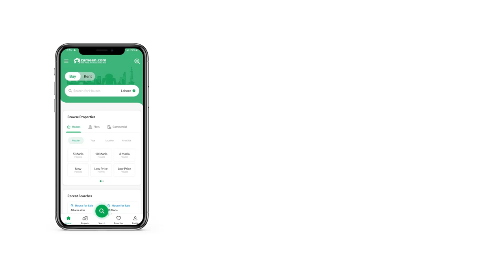9.3 MARLA FLAT FOR SALE IN F-10 ISLAMABAD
Silver Oaks Luxury Apartments, F-10, a project by Roshan Builders

Silver Oaks luxury apartments located in F-10 with 1,2,3,4 bedroom apartments centrally located in the heart of Islamabad.
Luxury and peaceful Living,
Central Heating Cooling,